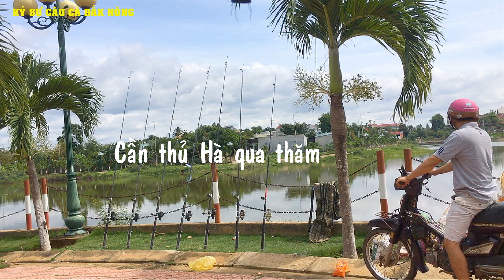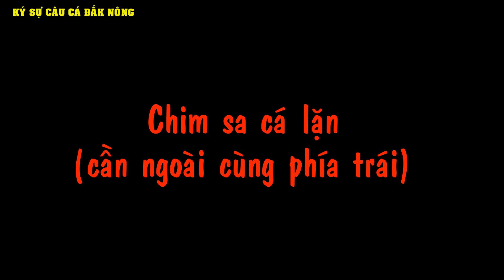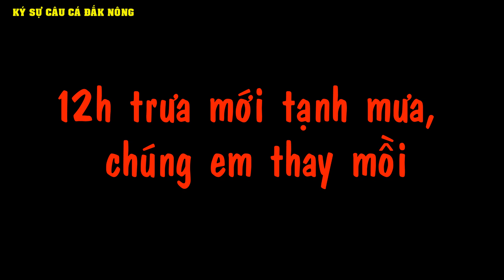CẬN CẢNH CÁ KÉO CẦN LĂNG XÊ EP.16 | Cá Trôi kéo cần phê nhức nách